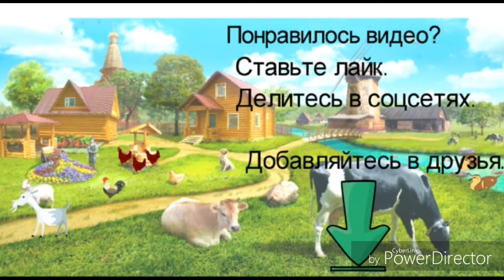Когда не хочется идти на работу.